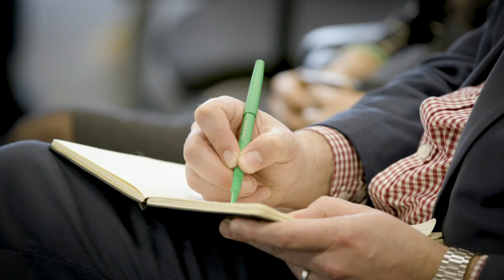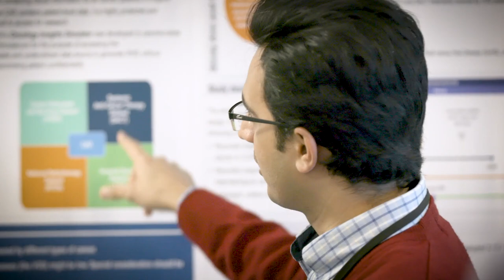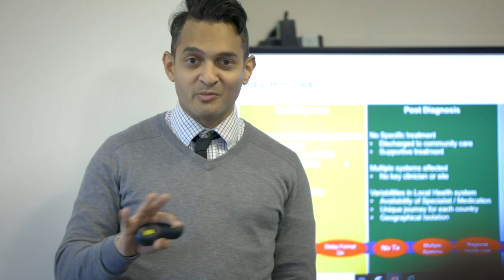Making a difference for rare disease patients on Rare Disease Day 2020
On 29th February 2020, we celebrated Rare Disease Day to discuss how we can improve treatments and outcomes for patients. Hear from Professor Dame Sue Hill, Chief Scientific Officer for England, Dr Larissa Kerecuk from the Birmingham Women’s and Children’s NHS Foundation, Jayne Spink, CEO of Genetic Alliance.